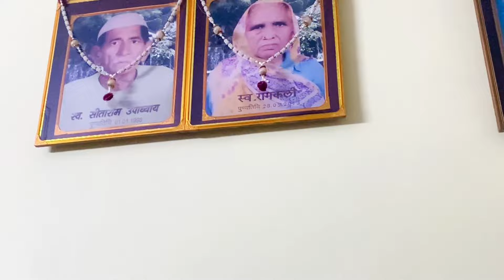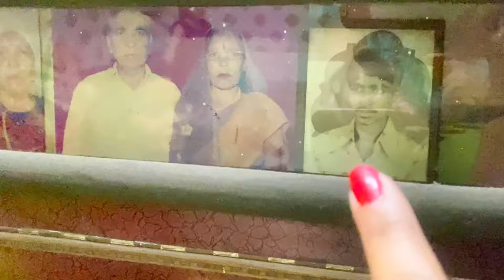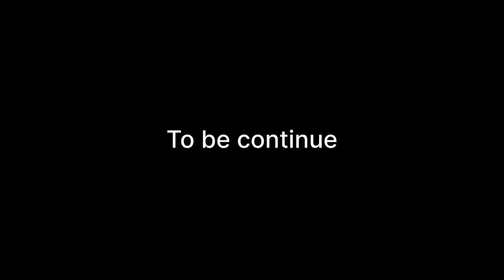Cake 🎂 cutting ceremony